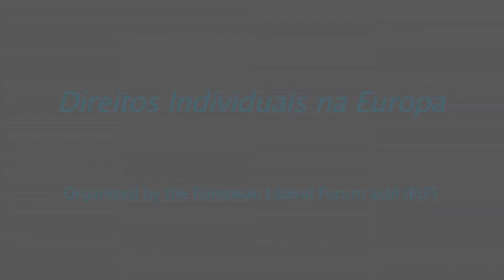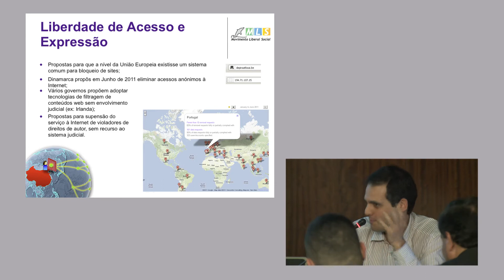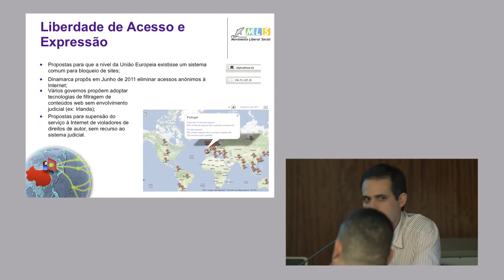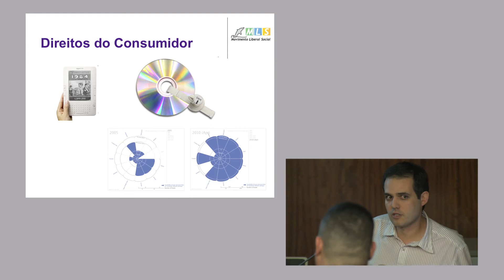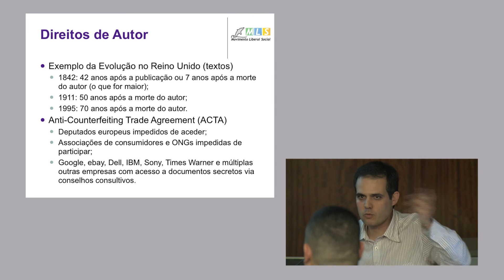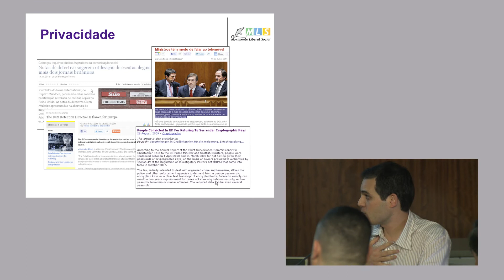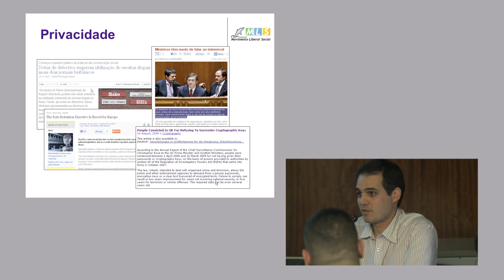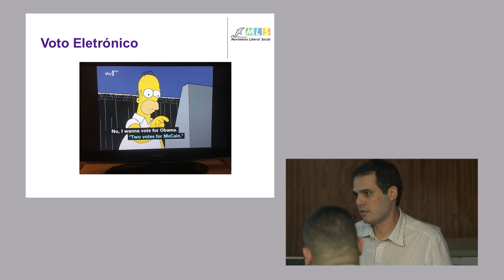Direitos Civis Digitais na Europa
Orador: Miguel Duarte, Presidente do Movimento Liberal Social